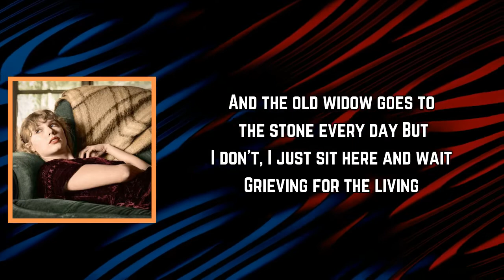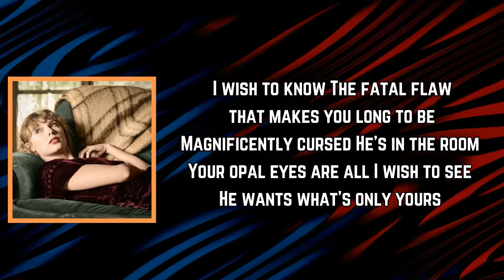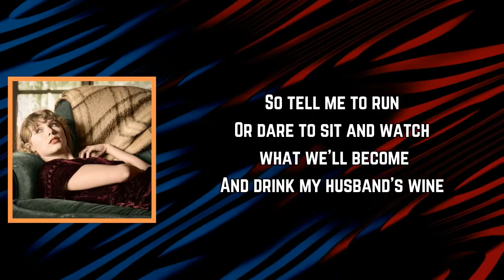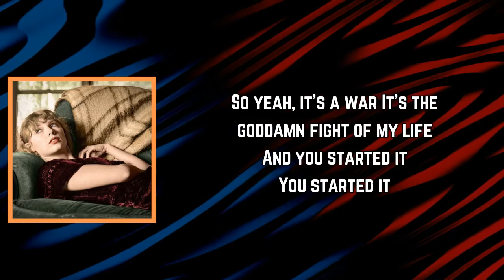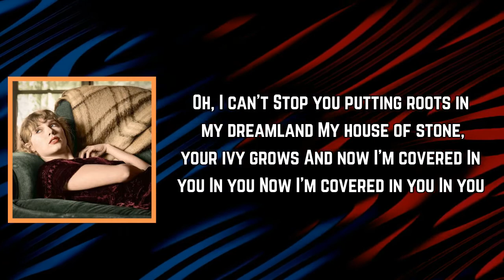Taylor Swift - ​ivy (Lyrics)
#​ivy

​ivy Lyrics:

[Verse 1]
How's one to know?
I'd meet you where the spirit meets the bones
In a faith-forgotten land
In from the snow
Your touch brought forth an incandescent glow
Tarnished but so grand

[Pre-Chorus]
And the old widow goes to the stone every day
But I don't, I just sit here and wait
Grieving for the living

[Chorus]
Oh, goddamn
My pain fits in the palm of your freezing hand
Taking mine, but it's been promised to another
Oh, I can't
Stop you putting roots in my dreamland
My house of stone, your ivy grows
And now I'm covered in you

[Verse 2]
I wish to know
The fatal flaw that makes you long to be
Magnificently cursed
He's in the room
Your opal eyes are all I wish to see
He wants what's only yours

[Chorus]
Oh, goddamn
Oh, I can't
And now I'm covered

[Verse 3]
Clover blooms in the fields
Spring breaks loose, the time is near
What would he do if he found us out?
Crescent moon, coast is clear
Spring breaks loose, but so does fear
He's gonna burn this house to the ground
I'd live and die for moments that we stole
On begged and borrowed time
So tell me to run
Or dare to sit and watch what we'll become
And drink my husband's wine

[Chorus]
Oh, goddamn
Oh, I can't
And I'm covered in you

[Bridge]
So yeah, it's a fire
It's a goddamn blaze in the dark
And you started it
You started it
So yeah, it's a war
It's the goddamn fight of my life
You started it

[Chorus]
Oh, I can't
In you, in you
Now I'm covered in you
In you

Lyrics to ​ivy